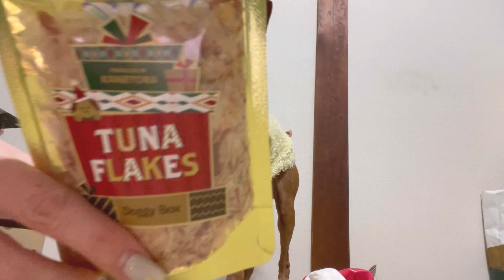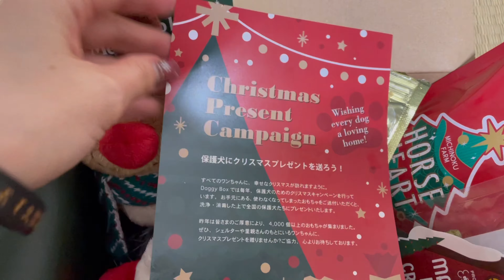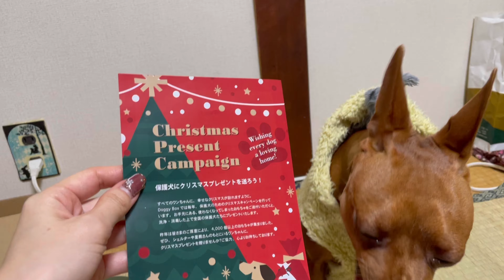【寄付できる】ドギーボックス12月号、ミニピンの反応は凄いですw【保護犬へプレゼント企画】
ミニチュアピンシャーのアイビーとアイビーがきっかけでドッグトレーナー初級の資格をとった七瀬アリーサです。
今月もDoggyBoxさんから12月号をご提供いただきました。

趣味でとった資格ですが、実際にアイビーでしつけをし、為になる知識や情報をシェアすることで
犬のしつけ等に悩む方が少しでも減ってもらえれば嬉しいです。

アイビーが小さい時は、手がかかりすぎて動画どころじゃなく手ブレ満載のものも多いですが可愛いのでアップしていきます笑